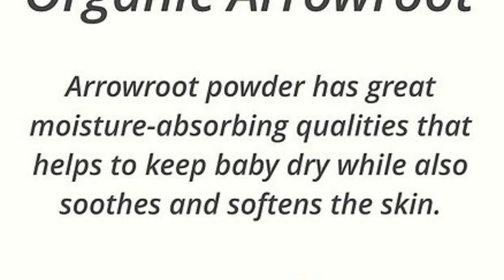Mother Sparsh Talc-Free Natural Dusting Powder for Babies - 100 gm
Made without Toxic Talc: - Mother Sparsh dusting powder is made without toxic talc as it contains all natural ingredients which are totally safe for delicate skin of baby

Organic Ingredients: - Contains organic arrow root powder and cornstarch that helps to absorb excess moisture and making baby's skin soft and silky

Anti- Microbial: - Mother Sparsh dusting powder has ant-microbial property that prevents fungal and yeast infection by absorbing excessive moisture and sweat

Hypoallergenic: - Our talc free baby dusting powder is tested to be hypoallergenic, mild and gentle for baby's soft & sensitive skin.

Formulation specially crafted for Normal to Sensitive Skin: - It is composed with natural & organic ingredients which keeps baby skin dry, soothes irritation and diaper rashes

Toxin Free: - Mother Sparsh dusting powder doesn't contain parabens, phthalates, dyes and sulfates which makes it super safe to use on baby's skin